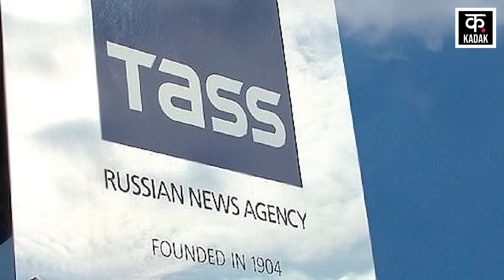Russia Ukraine War: Samrat Missile से Nuclear Attack की दस्तक? | Putin | Zelensky | Kiev | Biden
Russian President Vladimir Putin is taking such decisions one after the other, which is causing panic in Ukraine and Western countries. Russia is now going to test Satan-2 missile. After this test, Russia will deploy this hypersonic missile in the group of nuclear missiles. This missile is the biggest threat to western countries because Russia's Satan 2 missile can attack even America. This missile is 14 floors high. Its speed is no less than a storm. Its weight is 208 tonnes. This missile is also known as RS-28 Sarmat.

रूस के राष्ट्रपति व्लादिमीर पुतिन एक के बाद एक ऐसे फैसले ले रहे हैं, जिससे यूक्रेन से लेकर पश्चिमी देशों में खलबली मची हुई है. रूस अब Satan-2 मिसाइल का परीक्षण करने जा रहा है. इस परीक्षण के बाद रूस इस हाइपरसोनिक मिसाइल को परमाणु मिसाइलों के जत्थे में तैनात कर देगा. ये मिसाइल पश्चिमी देशों के लिए सबसे बड़ा खतरा है क्योंकि, रूस की सतान 2 मिसाइल अमेरिका तक पर हमला कर सकती है.यह मिसाइल 14 मंज़िल ऊंची है. इसकी रफ्तार किसी तूफान से कम नहीं है. इसका वज़न 208 टन है. इस मिसाइल को RS-28 सरमत के नाम से भी जाना जाता है.